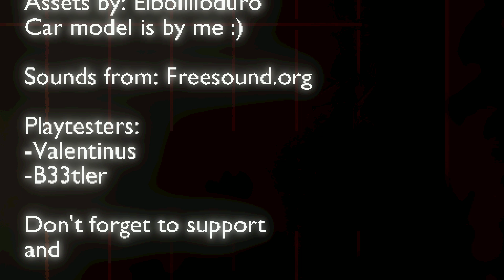Late Laundry - Indie PSX Horror Game (No Commentary)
Late Laundry is a first-person horror PSX game developed by Handsomeless King where you go to a laundromat late at night and witness supernatural events.